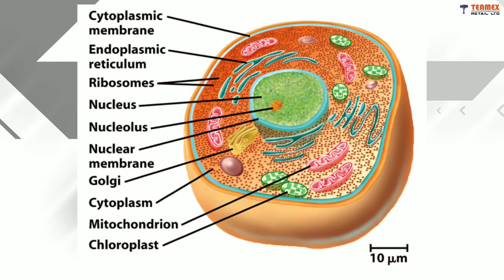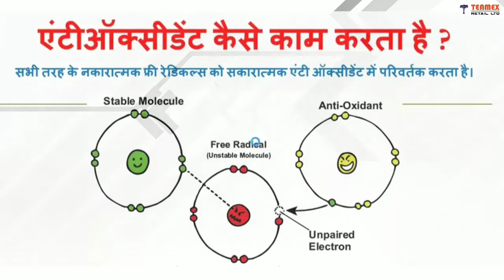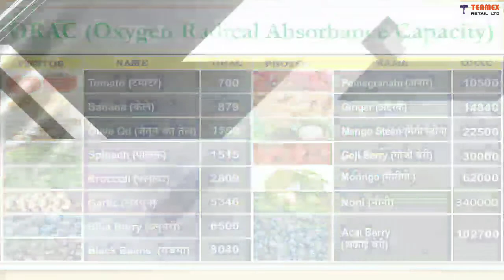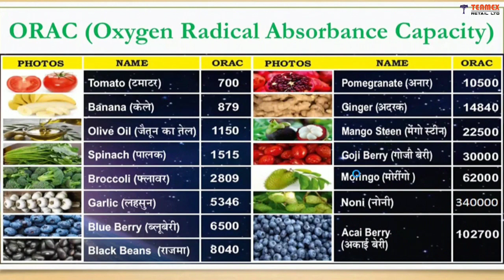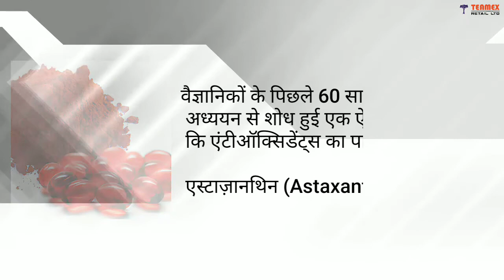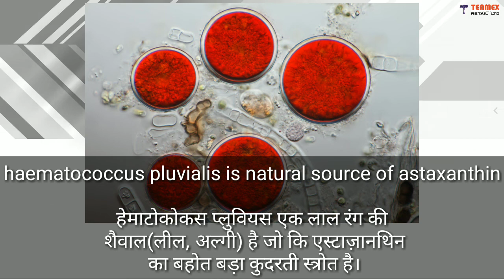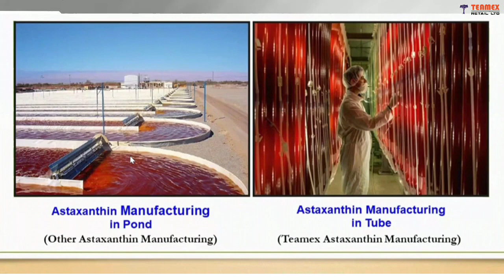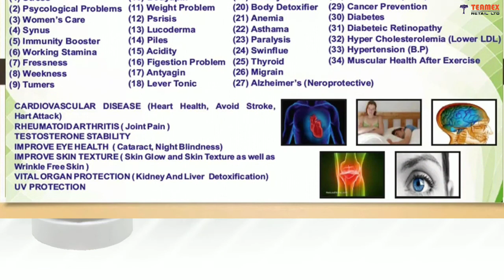Teamex Astaxanthin Capsules | Part-2(Information): Usage, Process of antioxidants on free radicals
● Note: Teamex Astaxanthin Capsules are made from natural source haematococcus pluvialis(Red algae, लाल शैवाल) vegetarian material but for antioxidant's saving it's outer layer of capsule is made from gelatin material, that's why there is red dotted sign on bottle.

इस वीडियो में बात की है हमने की फ्री रेडिकल्स शरीर पर कैसे हमला करता है, उससे कौन से रोग होते है, गंभीर बीमारियां होती है, एंटी ऑक्सीडेंट्स कैसे काम करते है शरीर में, उनका महत्व, साथ ही सबसे ज़्यादा एंटी ऑक्सीडेंट्स पाए जानेवाले शैवाल(algae) में से बनाई गई 28,22,200 ORAC value वाली टीमेक्स एस्टाज़ान्थिन की कैप्सूल्स किस तरह आपको सभी रोगों से रक्षण देकर स्वास्थ्य को बरकरार रखता है और आपको लंबी उम्र और तंदुरुस्त जीवन प्रदान करता है। तो ये पूरा वीडियो अवश्य देखिए आपकी सभी स्वास्थ्य समस्याओं की जड़ों को समजने और उसे मिटाने के लिए।

● Teamex Astaxanthin Capsules:
    Quantity: 60 capsules
    MRP: 2000₹

Introduction:
• Manan Gohel: Channel Producer & consumer awareness advisor. We are trying to give knowledge to people for select best products and how can they check harmful effects of daily routine products & make their health
and also give information about market products reality.

• Teamex Retail Ltd: Service providing industry in 8 sectors like health, cosmetics, agriculture, lifestyle, home care etc. We try to give best problem solving products which are really safe & helpful to every person. We make well certified & natural ingredients, Paraben free & harmful chemicalless products. We give all information of Ayurveda, Aushadhis & our products,  comparison with market products in this channel.

• So we are doing not only promotional activity but also trying to keep aware people for their health & choose safe products for them. So keep watching Teamex Products Channel for get knowledge of which things are really beneficial for you.